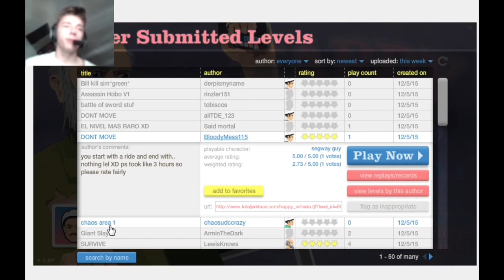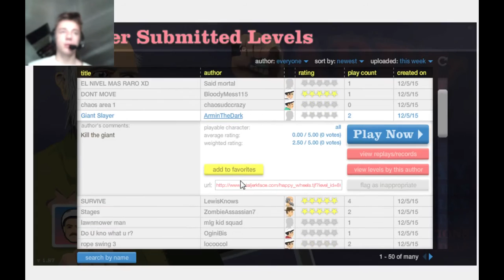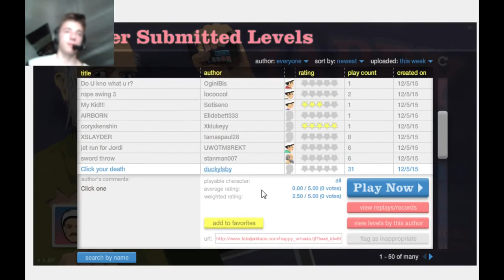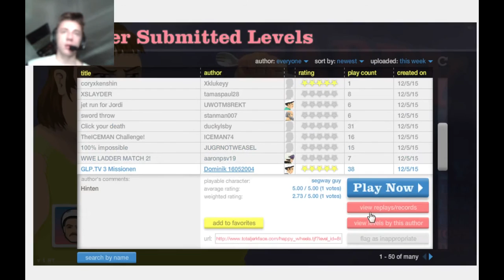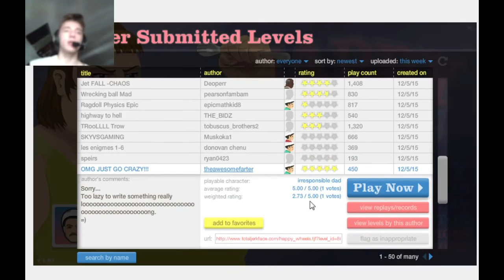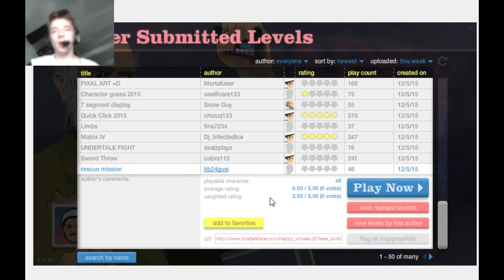Happy Wheels//Into The Matrix//EP 7